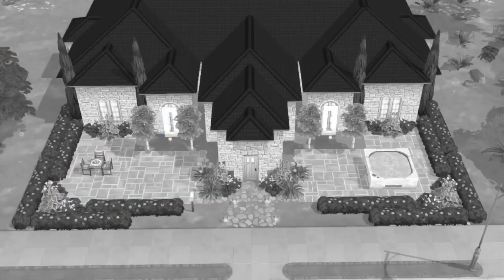THE SIMS MOBILE • HOUSE HOPPING SERIES • PART 31 • PURPLE DREAM CASTLE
In this episode, let’s check out Aimee’s design of the Grand Castle house build I made.